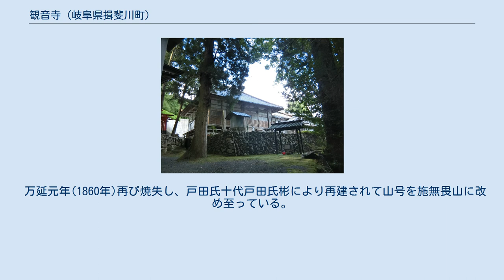観音寺 (岐阜県揖斐川町)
観音寺（かんのんじ）は、岐阜県揖斐郡揖斐川町春日中山にある曹洞宗の寺院。
山号は施無畏山。
大垣戸田氏ゆかりの寺院。
 養和元年（1181年）に天台宗の寺院、元正庵として現在地より山よりの場所に開かれた。
弘安年間に現在地の東隣に移転する。
 戦国時代後期には無住となり、仏像も持ち出されて荒廃した。
 慶長5年(1600年)、関ヶ原の戦いに敗れた小西行長がこの寺に潜伏していたが、竹中重門により捕縛されたと伝わる。
 慶長6年(1601年)には種本村から千手観音、大日如来及び釈迦如来の像が移され、安置される。
 正保年間、大垣藩主戸田氏初代戸田氏鉄の妹で本多正勝の正室であったおさいが眼病を患った際に中山の観音に帰依せよという霊夢により、当寺を訪れ完治したといわれる。
 慶安元年(1648年)、荒廃した元正庵を戸田氏信が再興し、大乗寺25世白峰玄滴を勧請開山として曹洞宗に改め、普門山観音寺と名付けた。
 その後、万治年間におさいは自らが建立した栄春院にこの観音像を移して別の観音像を本尊として観音寺に納め、現在の本尊となっている。
 享保18年(1733年)に焼失した際は、当時の藩主戸田氏長により復興された。
 万延元年(1860年)再び焼失し、戸田氏十代戸田氏彬により再建されて山号を施無畏山に改め至っている。